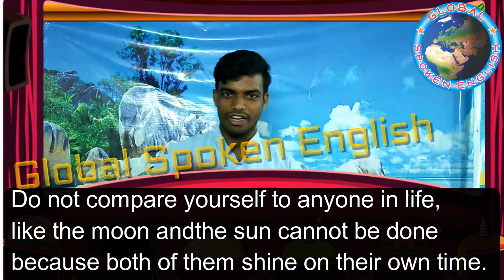EnglishSpeech Importance of Education in life शिक्षा का महत्त्व with English subtitle